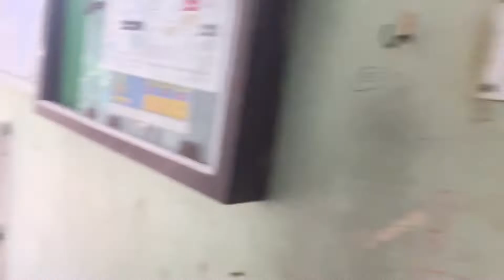Mumbai jungle life